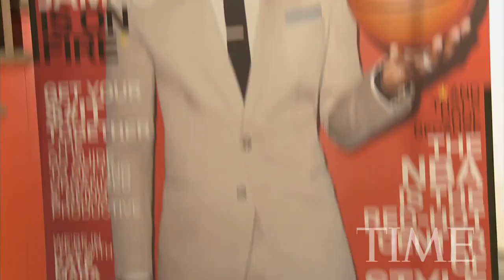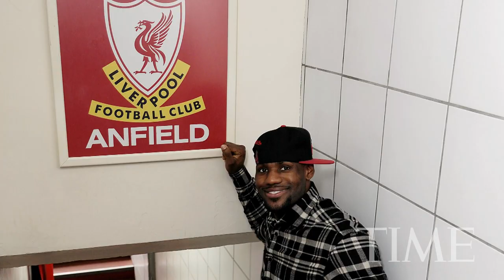LeBron James As A Global Brand | TIME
LeBron James has transcended NBA professional to global powerhouse.